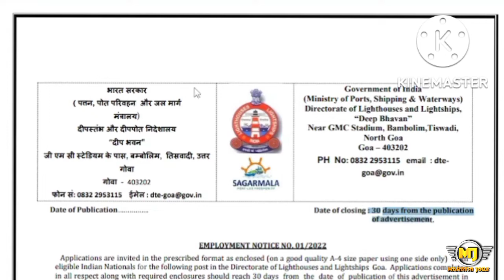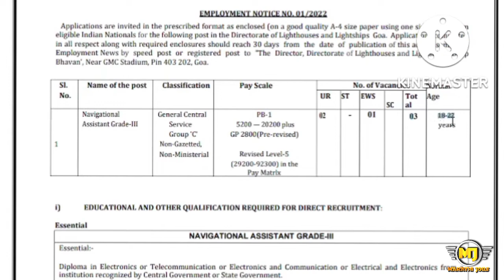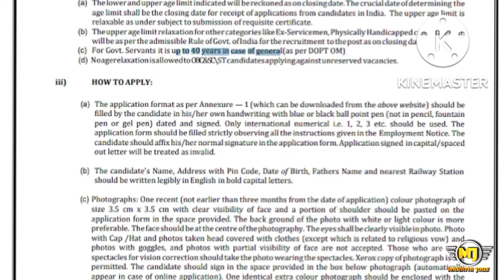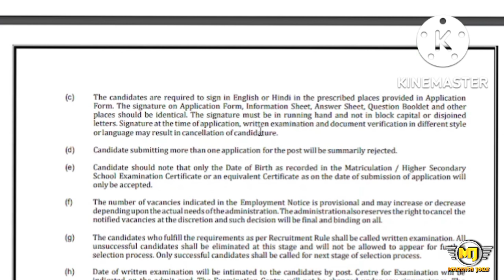मुंबई दीपगृह आणि लाइटशिप संचालनालय पर्मनंट भरती | DGLL Mumbai Recruitment 2022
(अर्ज करण्यापूर्वी जाहिरात वाचून संपूर्ण खात्री करूनच अर्ज करावेत )
अधिक माहितीसाठी व नवीन अपडेट्स मिळवण्यासाठी